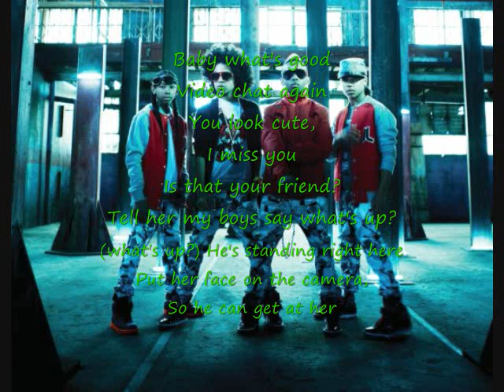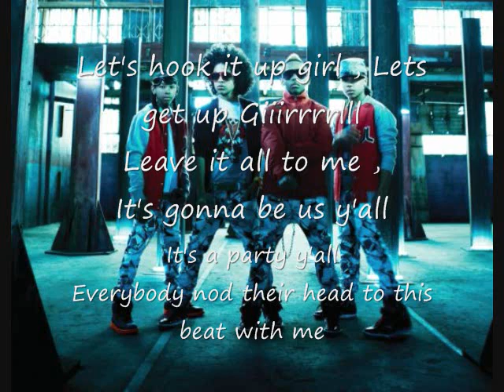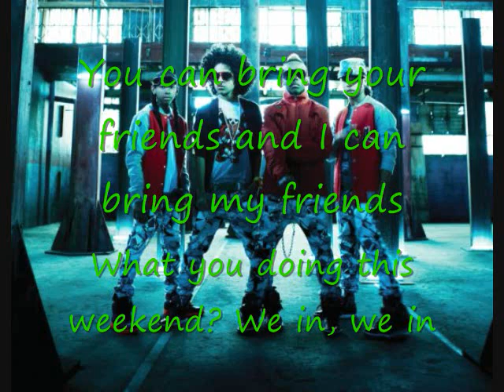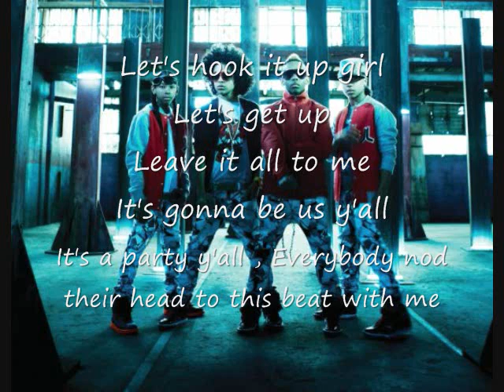Mindless Behavior - Hook it Up Lyrics